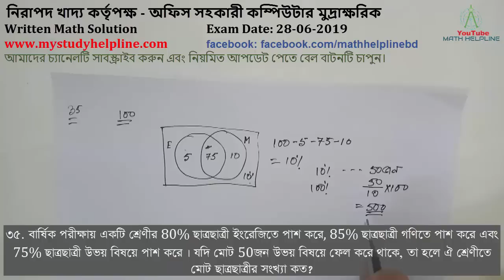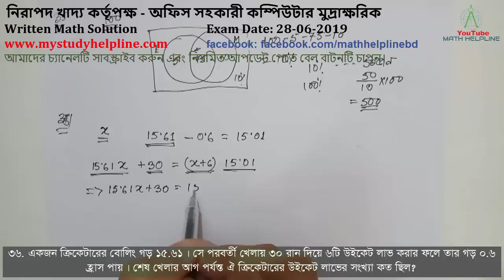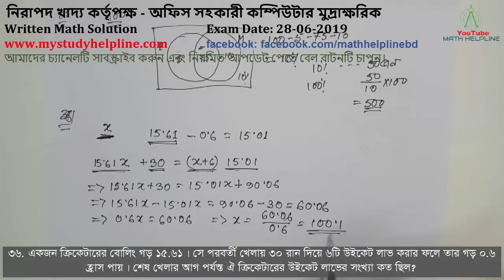নিরাপদ খাদ্য কর্তৃপক্ষ – অফিস সহকারী Written Math Exam Date: 28-06-2019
mathhelpline mathhelpline নিরাপদ খাদ্য কর্তৃপক্ষ – অফিস সহকারী কম্পিউটার মুদ্রাক্ষরিক Written Math Solution